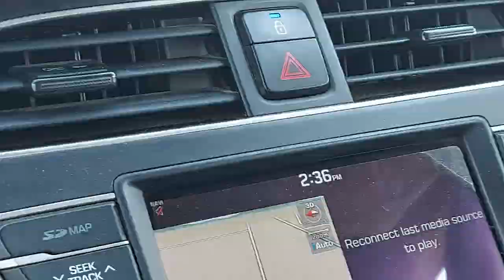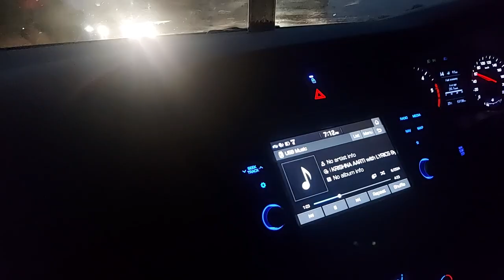Random Fun Vlog | Bloopers | Party | Fest | Avi Mittal Vlogs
Top-notch performance
I'm never going back to my old deodorant now that I've found Nord. It's simply the best